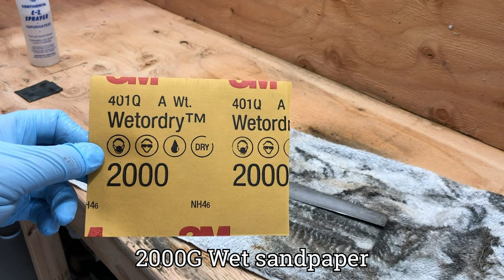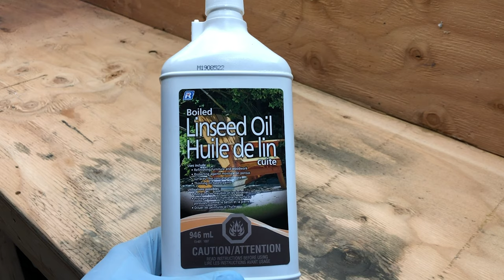OLD HAND SAW RESTORATION!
In todays video we decided to go to the local ReStore and pick up something new. We ended up stumbling upon this hand saw!